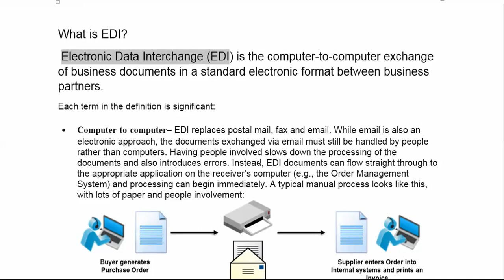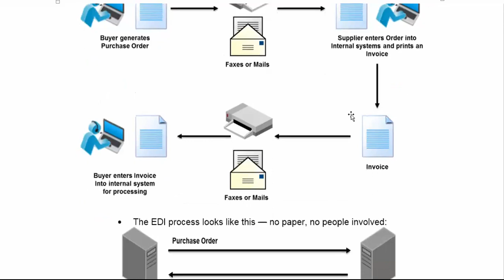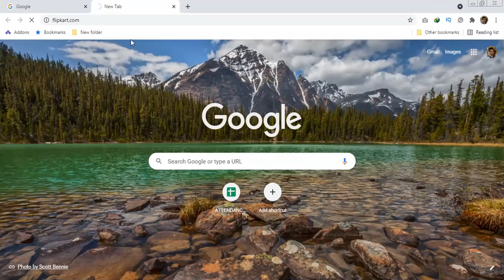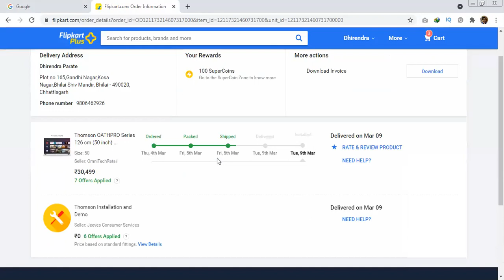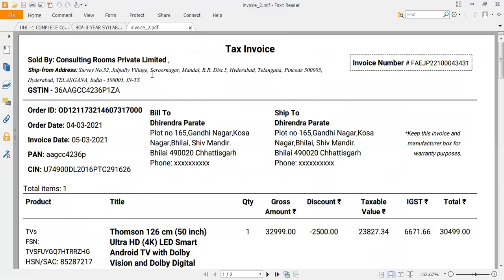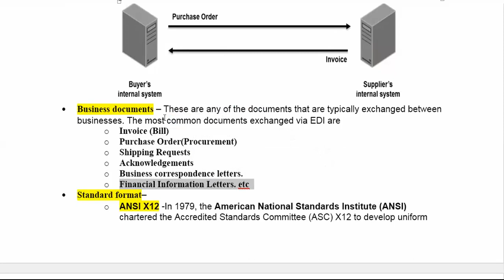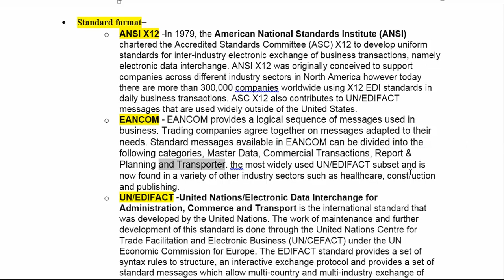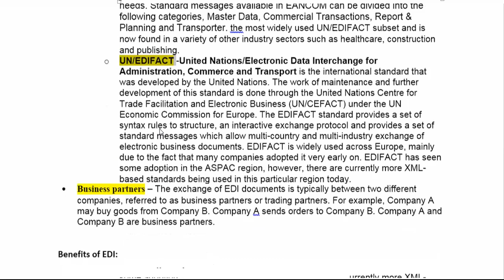22 JULY 2021 EDI ELECTRONIC DATA INTERCHANGE